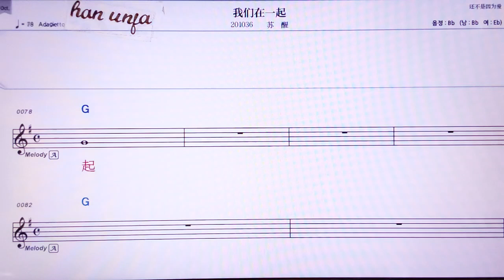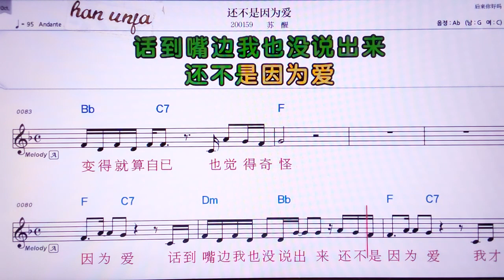💖 하이부스인웨이아이/쑤싱 👍MR,노래방, 악보, 코드,Karaoke With Sheet Music